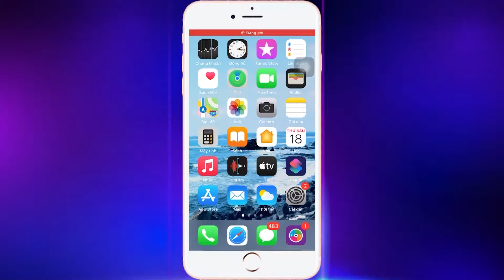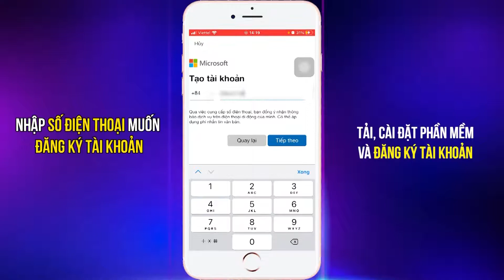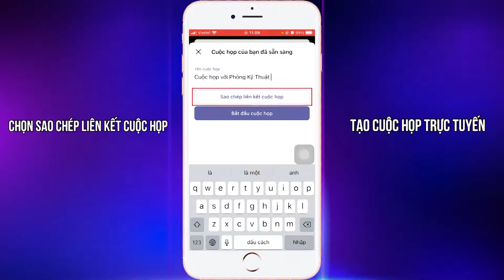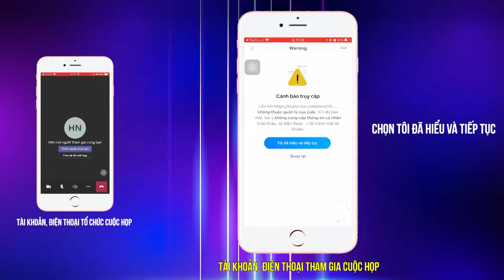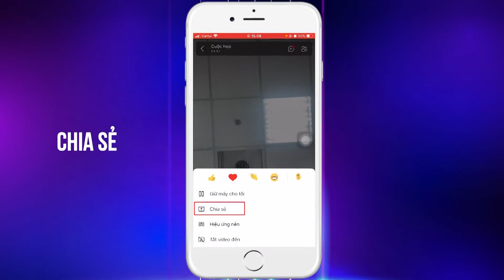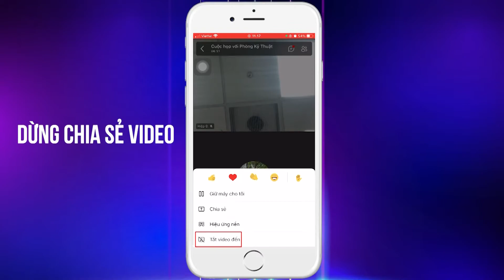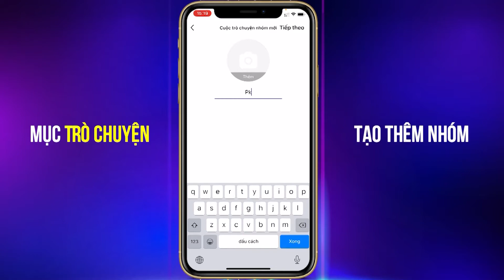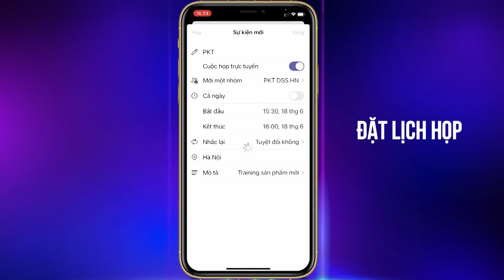Video Hướng Dẫn Cài Đặt Và Sử Dụng Phần Mềm "Microsoft Team" Để Họp Trực Tuyến